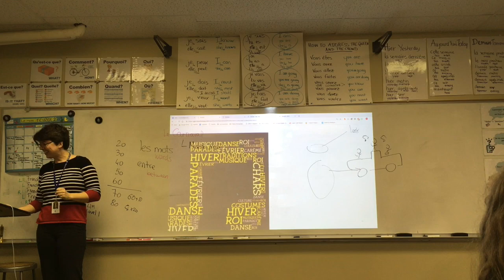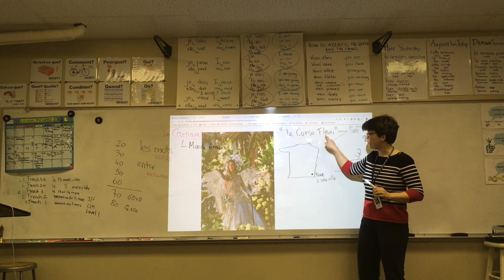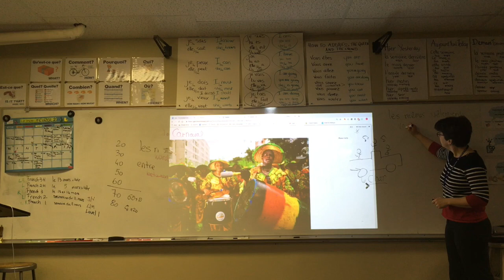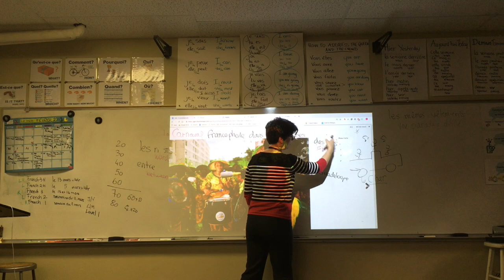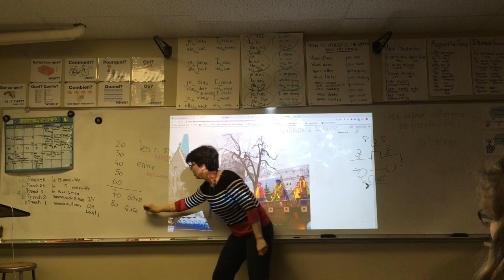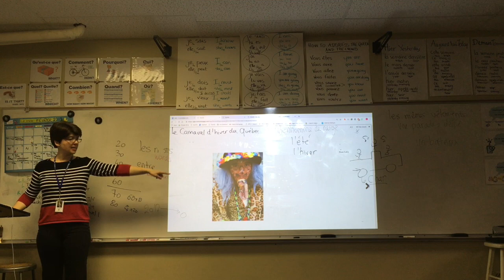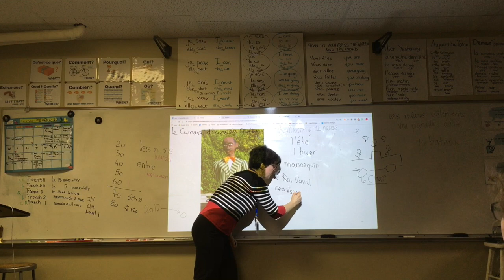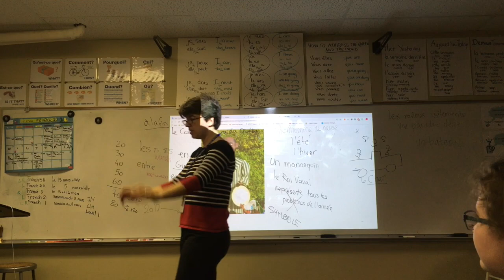Cultural Picture Talk (Novice)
Carnaval in the francophone world

What I love about teaching for language acquisition is that all you have to worry about in terms of language is to make your topic interesting, and ensure you are comprehensible. Creating a low anxiety environment is also key in order to lower the Affective filter. Finally, classroom management is also extremely important, and I am lucky that this particular class requires very little.

If you find you need more classroom management, then I suggest using Jon Cowart's "Lesson chunking" strategy to build time for students to refocus after receiving oral comprehensible input:

Background:
Twenty 8th graders (60-70 hours of French so far)
I see them 4 times a week for 45 min
Well-behaved class